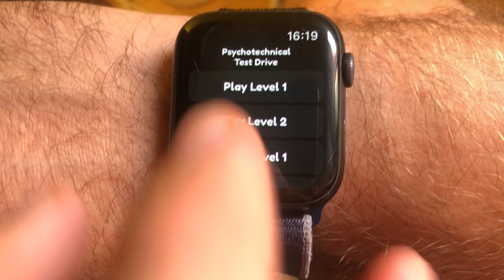Psychotechnical Test Drive. Test reflexes and coordination. Playing on Apple Watch level 2.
Play while practice for psychotechnical tests. It will help you improve your coordination and reflexes.